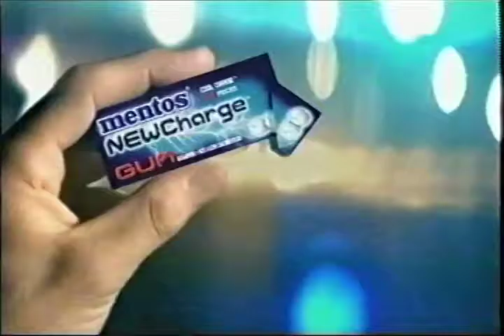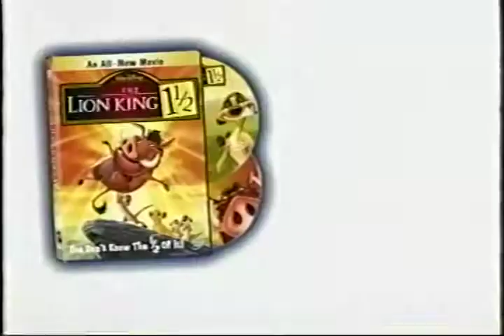The Simpsons Commercial Breaks 2-15-04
Commercials from The Simpsons S15E12 “Milhouse Doesn’t Live Here Anymore” Original Airing 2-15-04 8:00 - 8:30 PM Sunday
Recorded in Bay Area

Commerical timestamps:
Before show
0:00 KTVU news
0:09 Laugh out Loud Sunday The Simpsons promo

Break 1
0:14 Mentos Newcharge Gum
0:45 Confessions of a Teenage Drama Queen (Lindsay Lohan)
1:15 Cingular
1:45 Volkswagen Touareg
2:15 Forever Eden
2:35 Cracking Up (Molly Shannon)
2:55 American Idol S03E11

Break 2
3:05 Lion King 1 1/2, Home on the Range
3:35 Nike Basketball (Lebron James)
4:05 Taco Bell Club Chalupa
4:20 KTVU news with Julia Sandstrom
4:40 Honda Asimo
5:10 Nissan Maxima
5:40 Toyota Presidents Day Weekend
6:11 Bernie Mac S03E09 (Guest David Faustino)

Break 3
6:21 US Army
6:52 Final Fantasy Crystal Chronicles for Gamecube
7:22 Olive Garden
7:37 Adidas (Layla Ali)
8:07 24 S03E14
8:27 KTVU news
8:32 The OC S01E19
8:52 The Littlest Groom and My Big Fat Obnoxious Fiance

Credits
9:22 The Simpsons S15E13 (Guest Simon Cowell)
9:45 American Idol